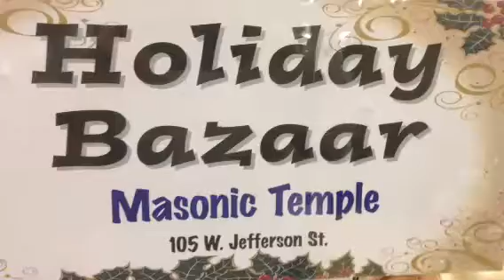Bazaar with Deb and Cathy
Holiday bazaar at the Masonic temple in sullivan Saturday from 9 to 6. Many item, scarfs, candles, Christmas items galore.